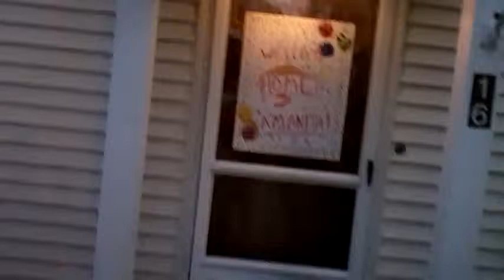A little beagle welcomes her mom back from Iraq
Daisy hasn't seen her mom in six months, and boy is she excited to finally be reunited.